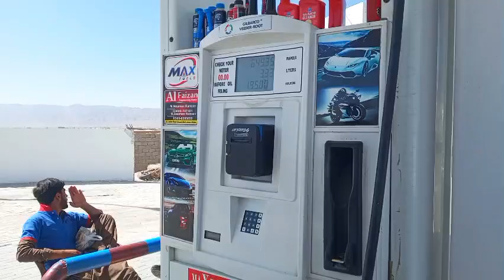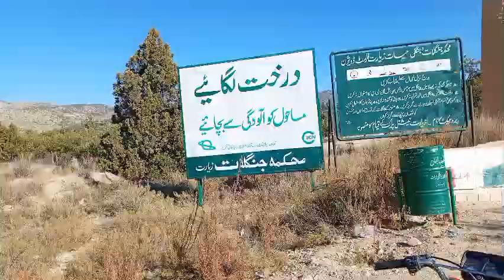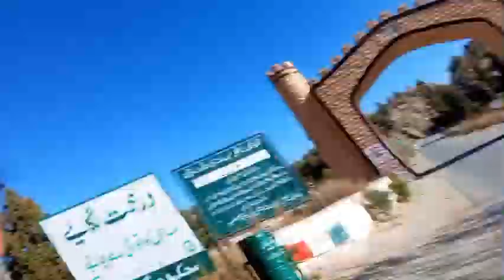TRIP OF ZIARAT||TRAVELING TO ZIARAT FROM QUETTA|| ZIARAT HILLS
Having journey to ZIARAT FROM QUETTA Balochistan
Watch video and enjoy trip of beautiful ZIARAT Balochistan#youtube